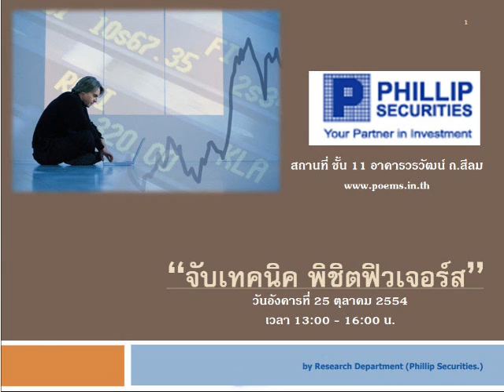กลยุทธ์ตลาดอนุพันธ์ บล.ฟิลลิป (29 ก.ย. 54)